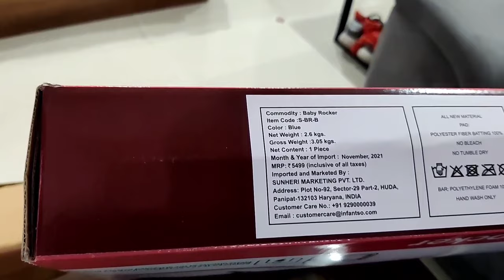Infantso Baby Rocker | Unboxing & Honest Opinion | अपने आप झूलता है बच्चा इसमे - Foldable Rocker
Other Rockers to take a look :
R for Rabbit Rock N Play Baby Rocker with Soothing Music and Vibration, Rocker Chair for Baby, Adjustable backrest Recline Feature, Detachable Toy bar (Cream) Rs. 4500

INFANTSO Baby Rocker Foldable, Portable with Calming Vibrations & Musical Toy Blue

Fold out kickstand and reclining feeding or napping.
Adjustable height for a growing baby
Easy to assemble and dissemble
Deep cradle seat with calming vibrations
Soft and quilted seat provides back support that is good for baby's posture

Happiness is : Having Simple Life, Good Food, Good Friends and Good Weather
Note: we made these videos on this channel using OnePlus Phone.

Camera Shot on : One Plus 5T/8T
Mic used for Voice over : Boya Mic
Mic used for distance audio recording : Boya wired mic : Amazon

Views shared in video are our personal opinion and this can be diffrent than yours and we certainly respect it.